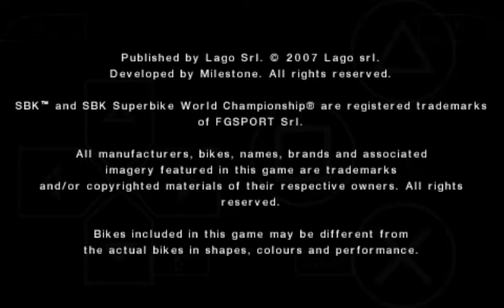SBK'07...VALENCIA...#10 FONSI NIETO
PPSSPP ~ SBK'07...VALENCIA
Spain

Game Mode : Quick Race
Laps              : 2 Laps
Level             : LEGEND

Rider             : #10 FONSI NIETO
Team            : Kawasaki PSG-1 Corse
Bike              : Kawasaki ZX-10R